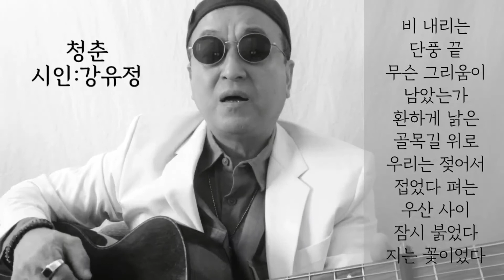[시노래315★청춘★시인 강유정]새 시노래를 발표합니다☆비 내리는 단풍 끝 무슨 그리움이 남았는가~환하게 낡은 골목길 위로 우리는 젖어서 접었다 펴는 우산 사이~잠시 지는 꽃이었다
작시:강유정
작곡:김창훈(산울림)
노래:김창훈
제목:청춘

    Cm             Bb
비 내리는 단풍 끝

                               Eb
무슨 그리움이 남았는가

      Cm   Fm       G     Cm
환하게 낡은  골목길 위로

      Cm      Bb              Eb
우리는 젖어서 접었다 펴는

          Cm
우산 사이

             Fm    G           Cm
잠시 붉었다 지는 꽃이었다